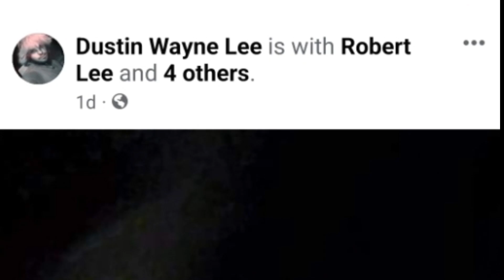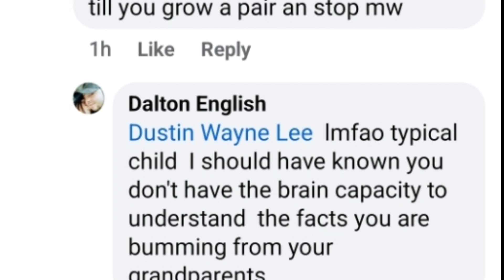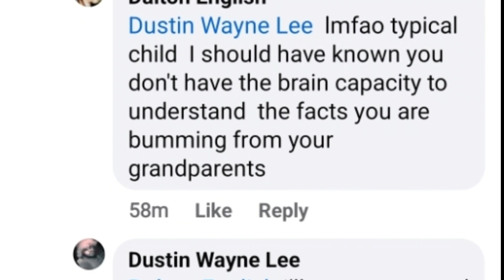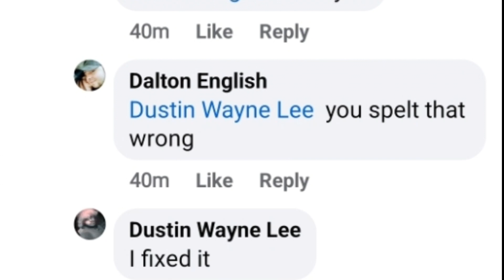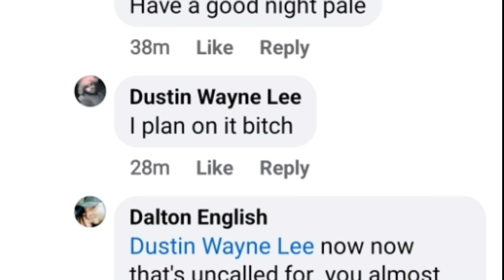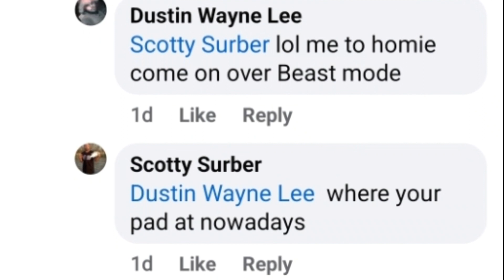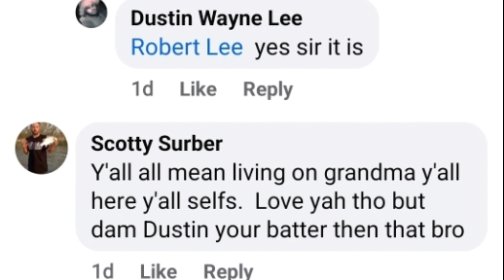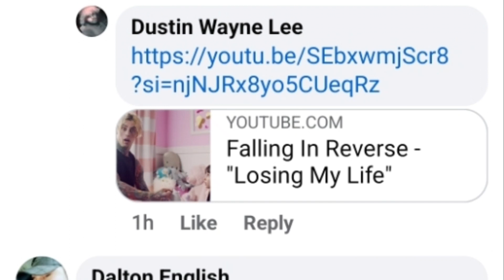WHAT WOULD MEMA DO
I quote